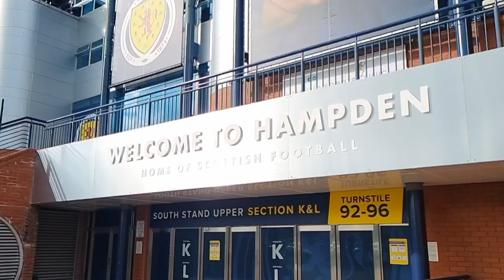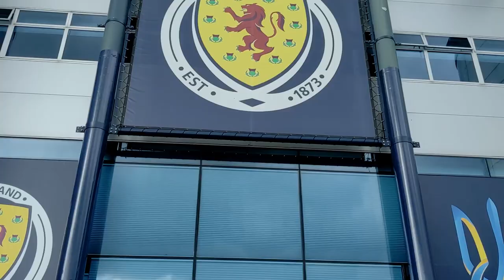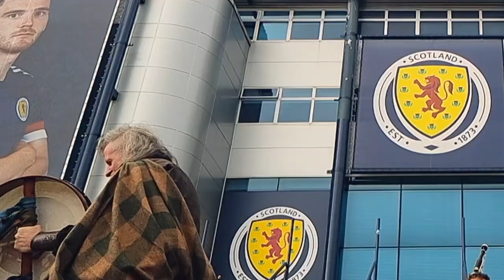Hampden Park - Tribal King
Performing Tribal King outside of Hampden Park ahead of the Scotland vs. Ukraine football